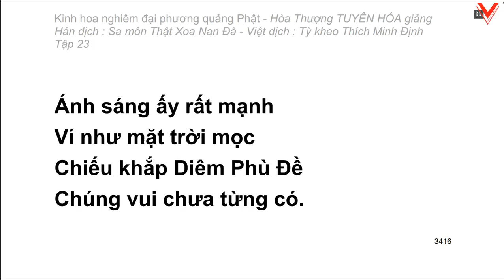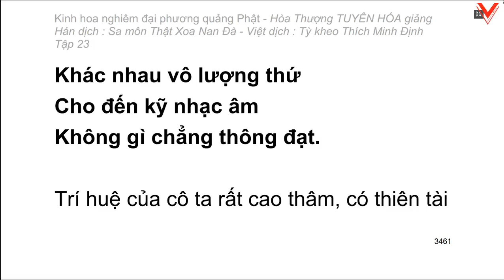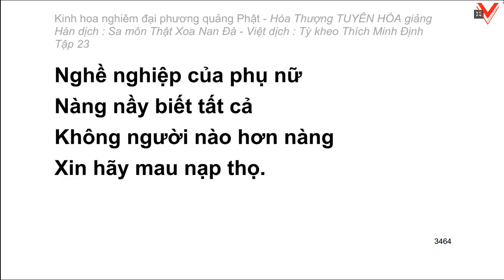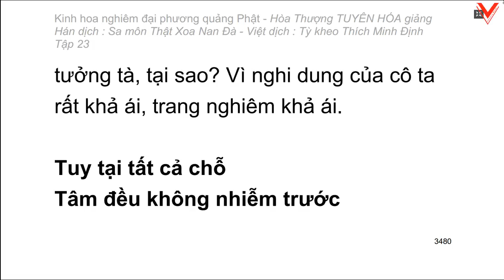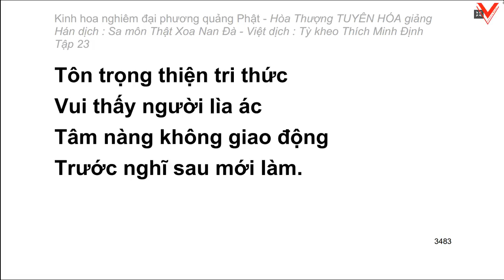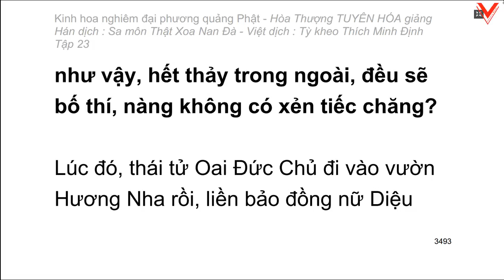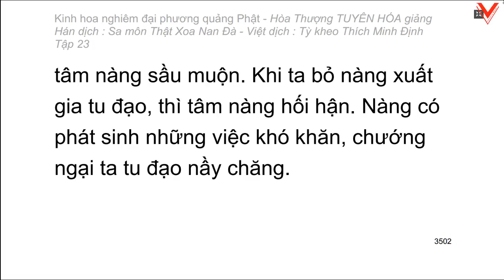Kinh hoa nghiêm - hoà thượng Tuyên Hoá giảng giải - Tập 23/25 (tiếp theo)